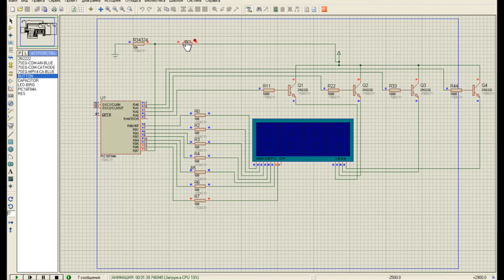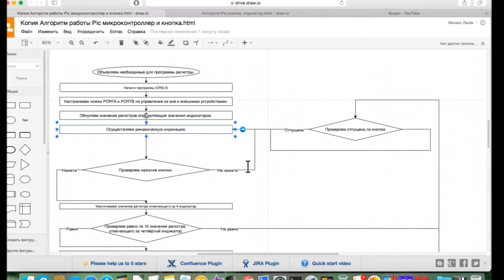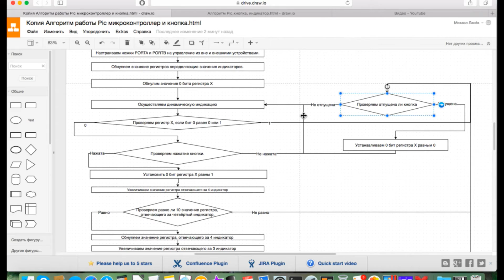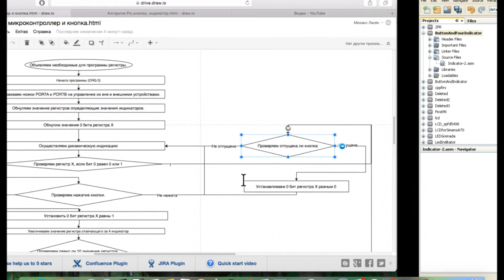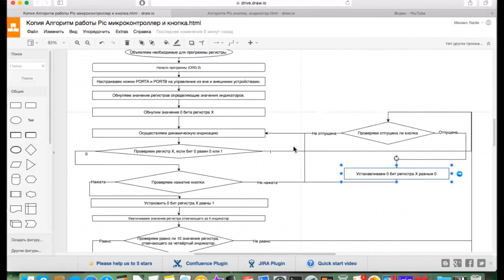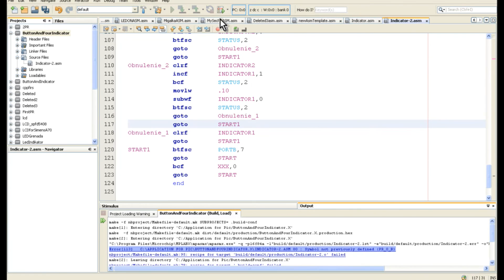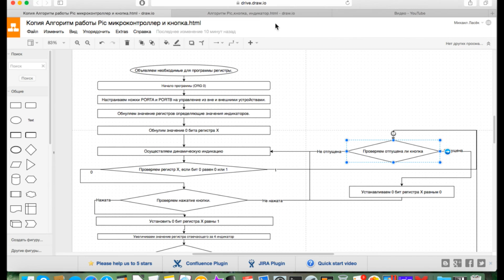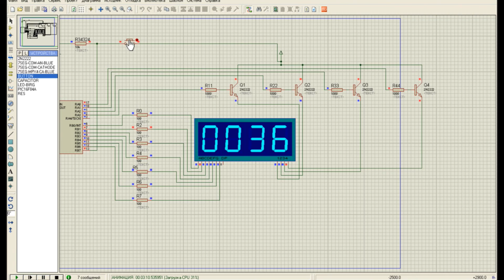37. Счётчик нажатия кнопки с PIC16F84A и LED индикаторами. Часть 2. (Урок 32. Теория)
Описание к видео:
Урок является продолжением урока "36. Счётчик нажатия кнопки с PIC16F84A и LED индикаторами. Часть 1. (Урок 31. Теория)"
В уроке показано, как можно изменить алгоритм программы для счётчика, чтоб не было пропадания динамической индикации во время нажатия кнопки. На основе полученного алгоритма отредактирована программа, рассмотренная в предыдущем уроке. Продемонстрирован альтернативный альгоритм для счётчика.